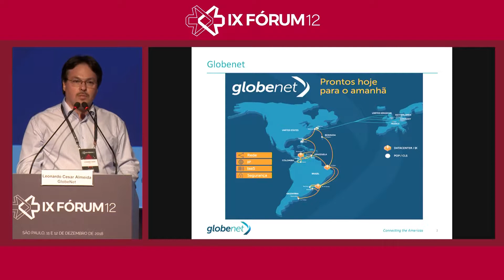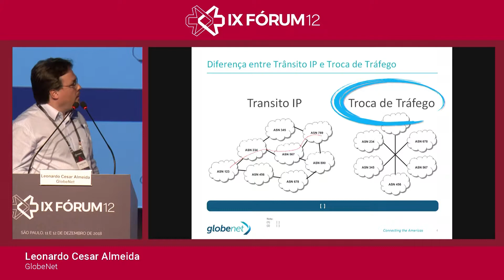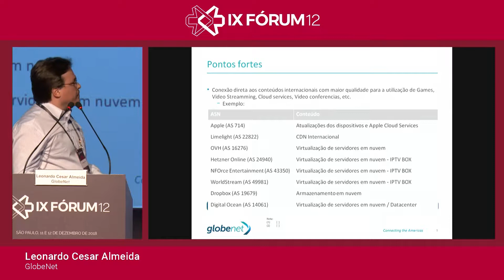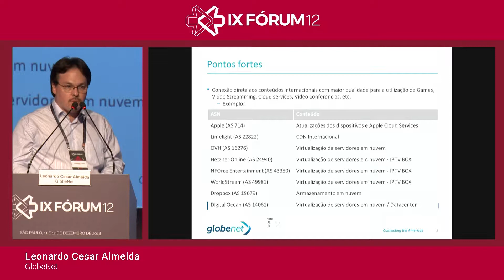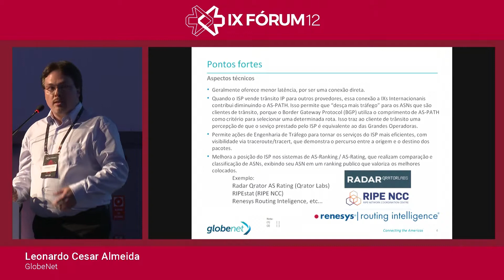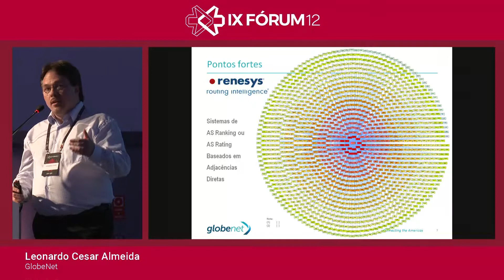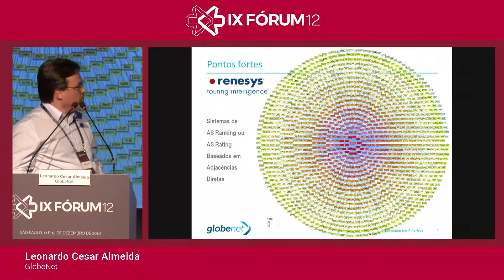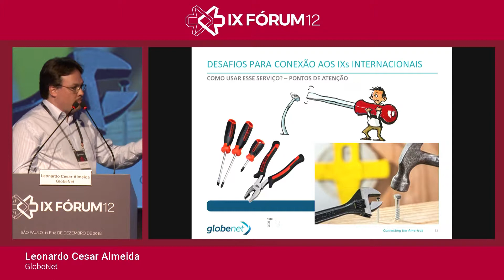IX Fórum 12: Best Practices for ISPs' Connection to International Internet Exchanges (Inglês)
Apresentação "Why Internet Exchanges are even more important today", do IX Fórum 12, realizado nos dias 11 e 12 de dezembro de 2018, em São Paulo.  O evento promovido pelo NIC.br com recursos do registro de domínios .br, contou também com patrocínio do Google, Abranet e Oath, e integrou a VIII Semana de Infraestrutura da Internet no Brasil. Áudio em Inglês.